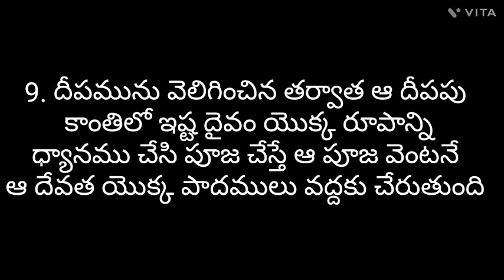దీపం వెలిగించే ముందు చేయకూడని పనులు తాళపత్రంనిధి ధర్మసందేహాలు